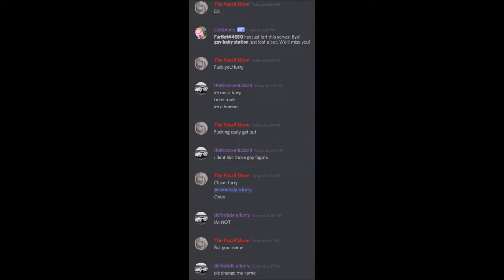Fossilous Bolus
locked up 10 years for reposting